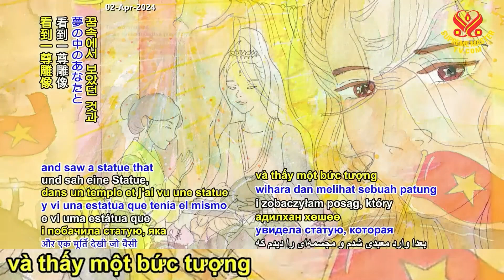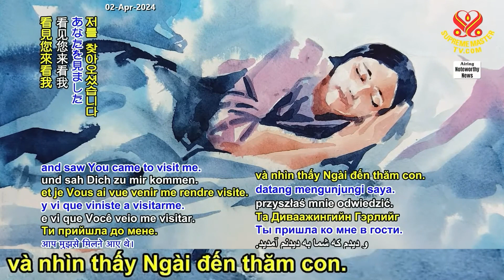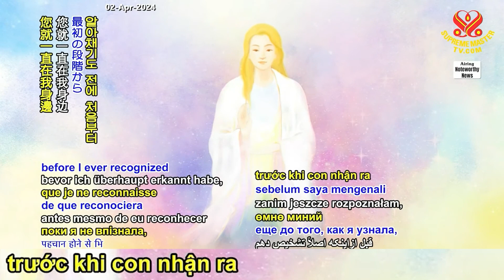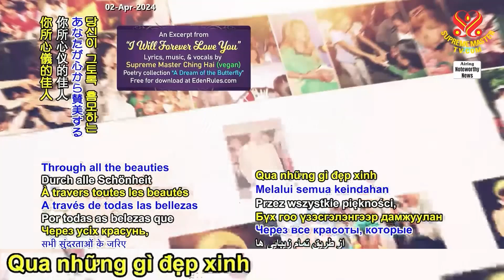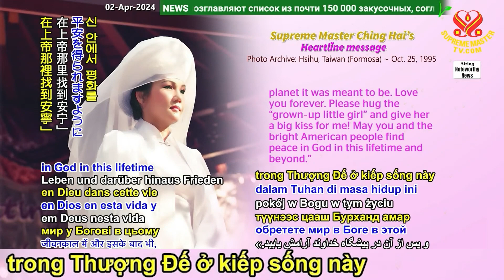Sự Chăm Sóc Yêu Thương Của SP Dành Cho Đệ Tử Của Ngài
SupremeMasterTV.com